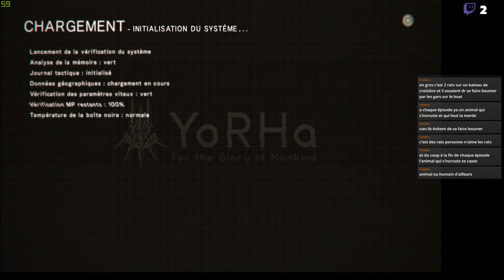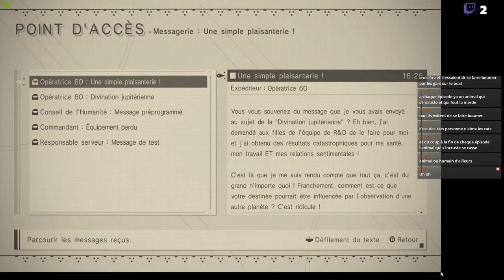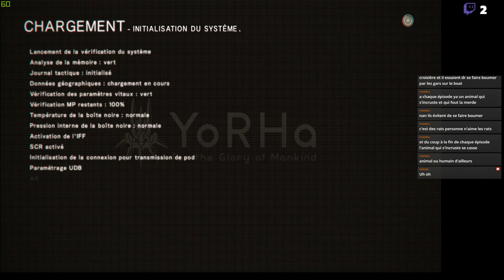NieR Automata #3: MAIS QUE FONT CES DEUX ROBOTS??!!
Aujourd'hui c'est l'épisode 3 de Nier automata on se retrouve dans le désert SUR UN CAMPEMENT DE ROBOTS GITAN et puis le parc d'attraction.